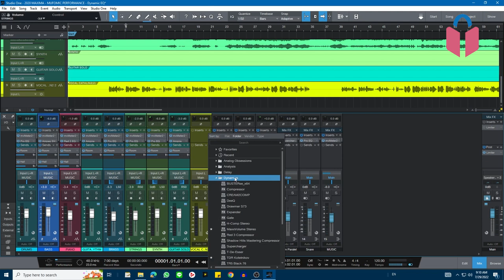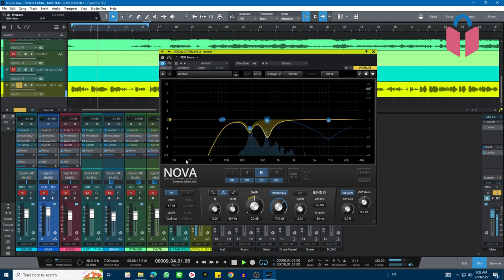Penjelasan tentang Dynamic Equalizer dan Aplikasinya Pada Track Vocal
Halo, kembali lagi dengan John Christopher di Youtube channel Belajar Sound. Video kali ini membahas tentang Dynamic EQ dan aplikasinya pada track vocal.

Follow Belajar Sound di Instagram!